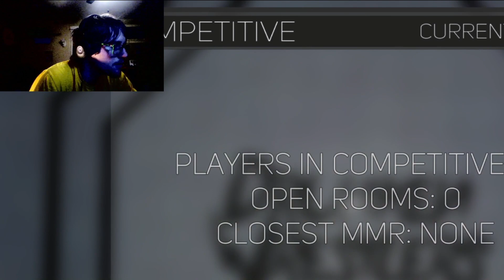FIGHTING WHILE DRUNK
Some of the screen gets cut out and Kyle's audio is pretty low. You may have to turn up your volumes unfortunately.
WARNING: VIOLENCE AND LANGUAGE